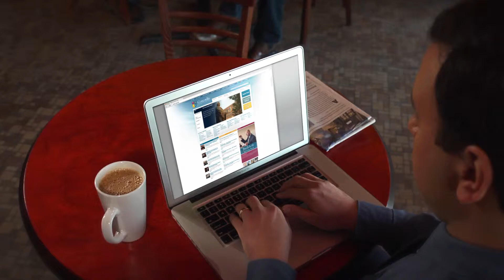No Matter Where You Go To Learn - Situational Awareness : 30 version